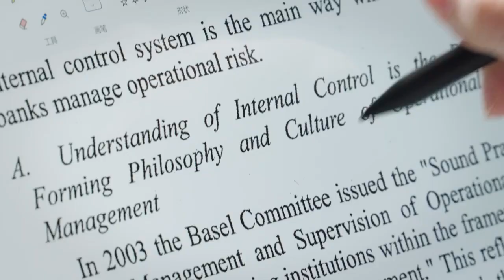Bút cảm ứng Baseus Smooth Writing Series Stylus dùng cho Microsoft Surface